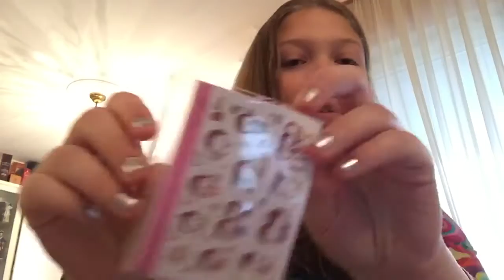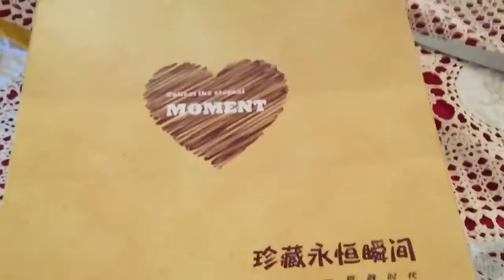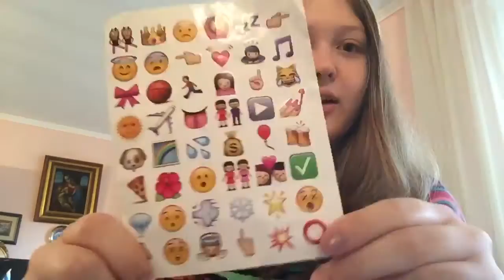Мои посылки с Aliexpress| 2 часть|ШОК!!!Прислали 2 раза одно и тоже